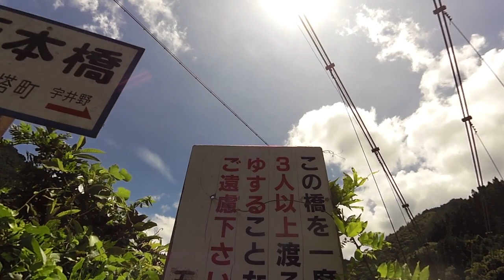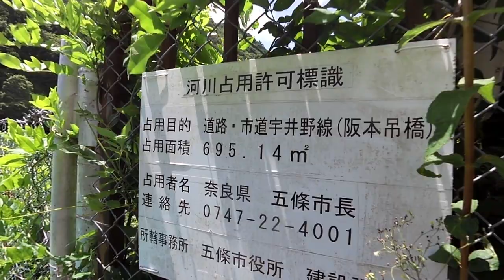阪本橋（つり橋）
阪本橋（さかもとつりばし）
奈良県五條（ごじょう）市大塔（おおとう）町の国道168号線沿いで見かけたつり橋で、橋を渡り切り、遊歩道かと思いきや奥に進むと、一軒の廃屋があり、その廃屋から戻ると犬が吠える声が。　上の方には、倒れかけた無線局らしきアンテナが立つ家があり、ホンダのCD125らしきバイクが止めてあったが、果たしてこのような場に人が住んでいるのか？　余りにもワンワンうるさいので確認しなかったが、場所的にただの廃屋で、狩猟に来た者がたまたまつないでいたのか？